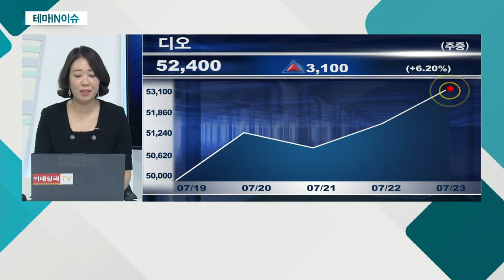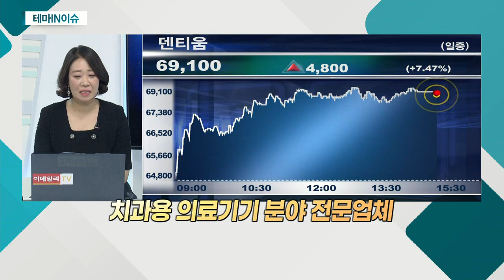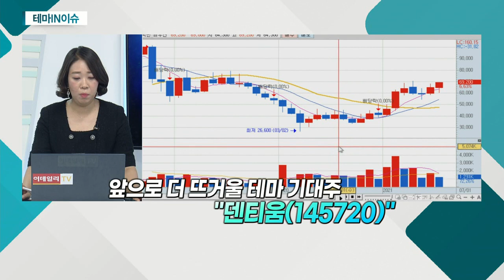덴티움(145720)... 임플란트 관련주_테마IN이슈 (20210723)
임플란트 관련주
- 임플란트ㆍ미용 의료기기 부문 수요 증가
- 최근 수술보다 시술 선호 현상
- 임플란트, 미용 위한 목적 증가
- 신흥국 중심 수출 회복세… 실적 기대감
- 6월 임플란트 수출 실적, 전년비 +60% 증가
- 中 내 국내 임플란트 기업, 경쟁력 확보
- 선진국 매출 증가 가능성… 해외 시장 성장 기대

덴티움(145720)
- 치과용 의료기기 분야 전문업체
- 임플란트 제품 주력… 치과용 의료기기 개발
- 1분기 中 매출액, 전년비 약 +218% 증가
- 중국 시장, 집중 공략… 성과 가시화
- 러시아 등 수출 증가… 실적 성장 기대감
- 의료장비 생산능력 확대… 매출 증가 기대
- 베트남 공장 증설 계획… 완료 시 생산능력 확대
- 적극적 신흥국 시장 진출 지속
- 임플란트ㆍ의료장비 분야, 가파른 실적 성장 기대